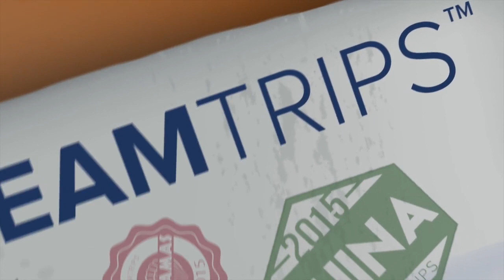Tokyo, Japan DreamTrip Recap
Our DreamTrippers recently traveled to Tokyo, Japan and experienced rich culture, volcanic views, amazing hotels and local fare. Want to join us on our next adventure in Tokyo? Reserve your spot on one of our upcoming trips there below:

DreamTrips is a travel club that offers great hotel and vacation packages at even greater prices. Take the trip of a lifetime...monthly! We offer DreamTrips to destinations across the globe.

Do you prefer a beach destination? What about a shark dive or a tour through Ireland? Would you like to do a little voluntourism? DreamTrips has it all available!

Memberships include: DreamTrips Gold and DreamTrips Platinum